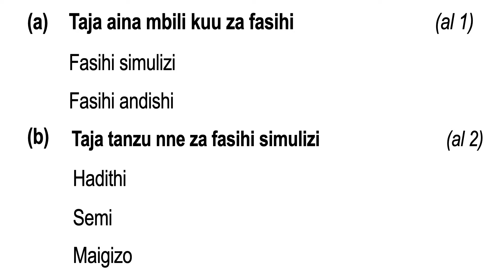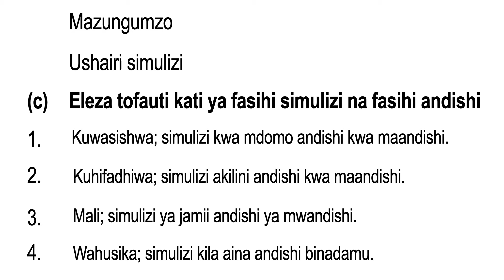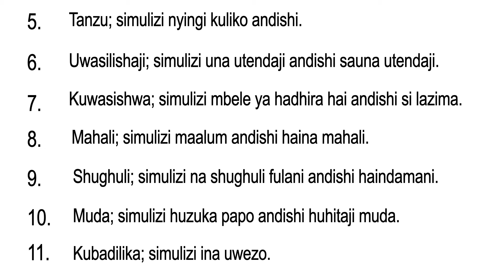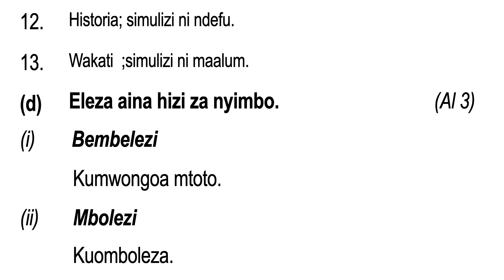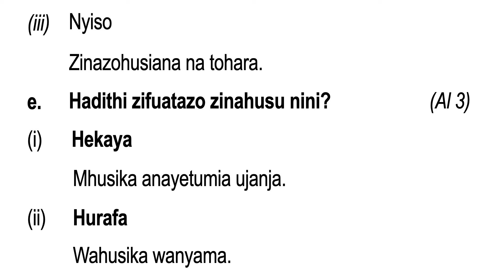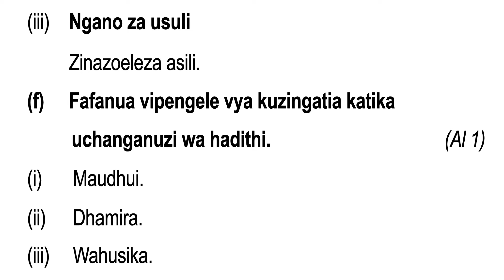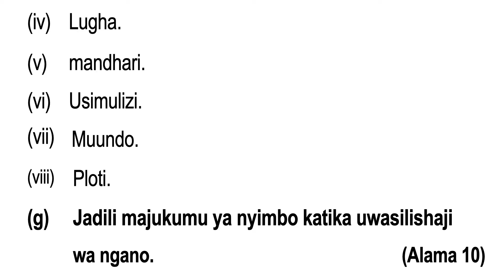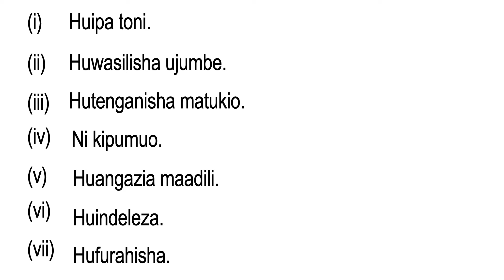maswali na majibu fasihi simulizi | maswali ya fasihi simulizi kcse